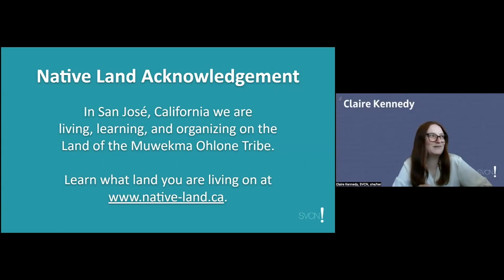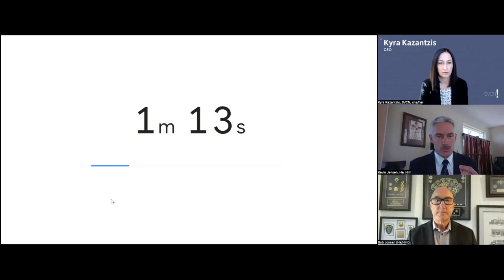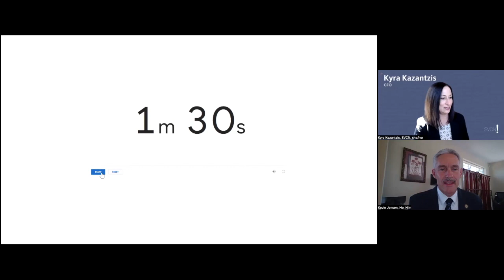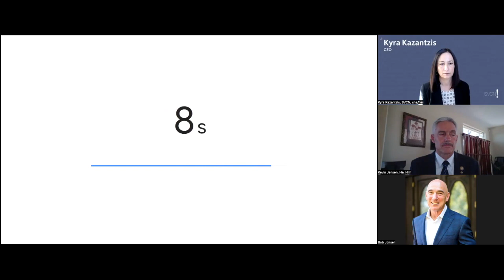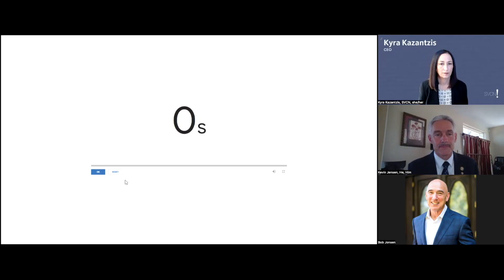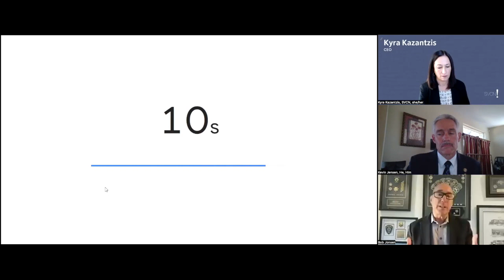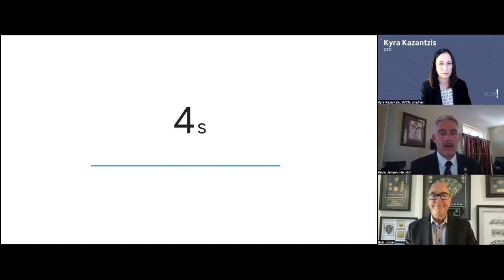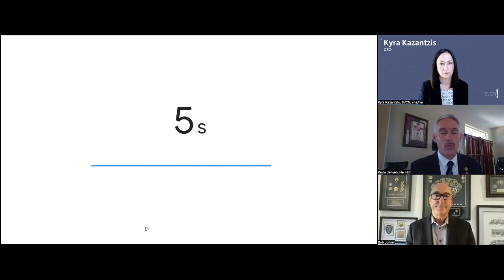Nonprofit Candidate Forum County of Santa Clara Sheriff Election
ABOUT THE SESSION:
Silicon Valley Council of Nonprofits' (SVCN) candidate fora provide an opportunity for the nonprofit community to learn the ideas, visions, and priorities of local candidates. We focus our discussion on issues that impact nonprofits as partners, contractors, community-based service providers, and advocates.

This forum will cover a range of topics dealing in public safety.

The public is welcome to attend our nonprofit candidate forum. However, please be advised that SVCN will be prioritizing questions from SVCN members and nonprofit leaders.

MODERATOR:
Kyra Kazantzis, SVCN

CANDIDATES:
Kevin Jensen
Bob Jonsen